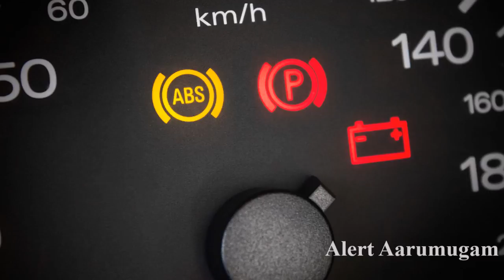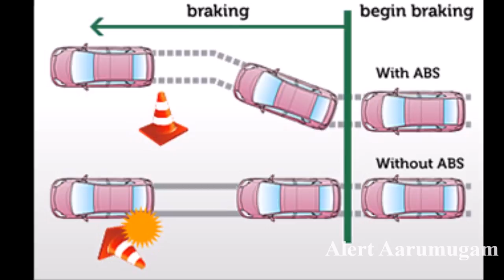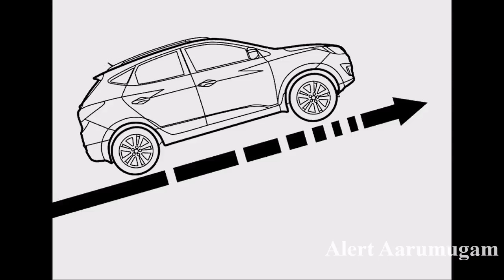ABS Vs Hill Assist இரண்டுக்கும் உள்ள வித்தியாசம் என்ன? எப்போது எந்த தொழில்நுட்பம் பயன்படும் ?